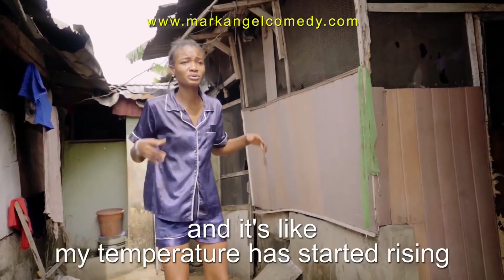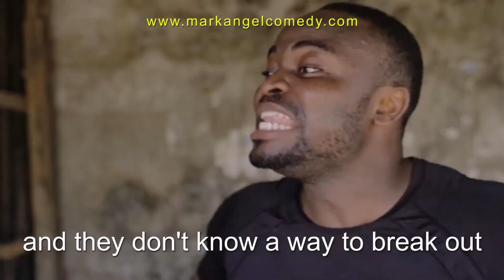Break out Team - Success